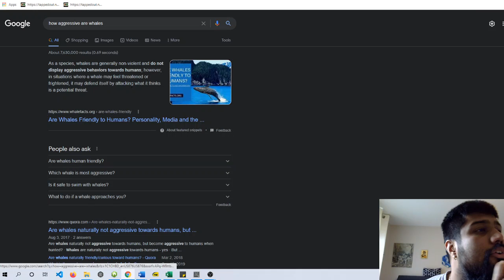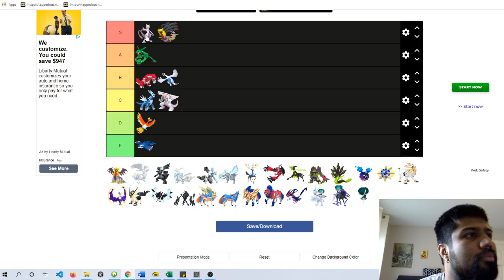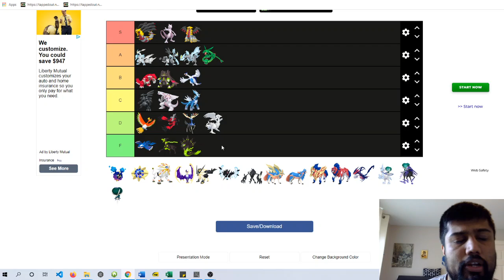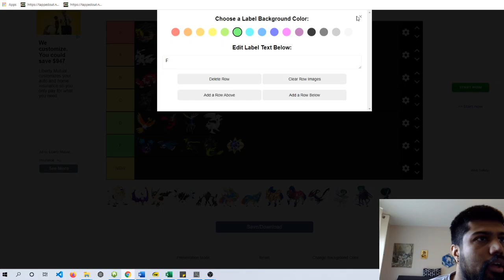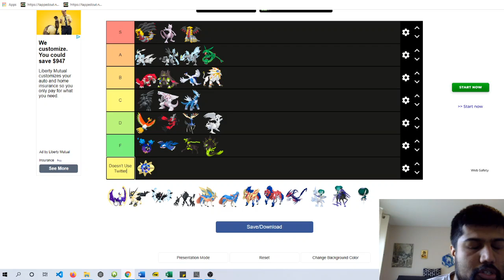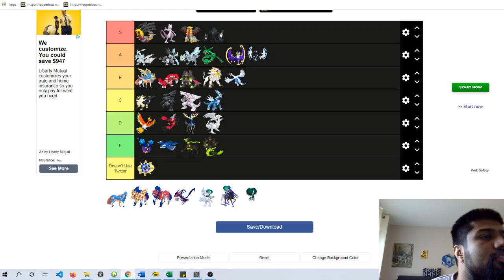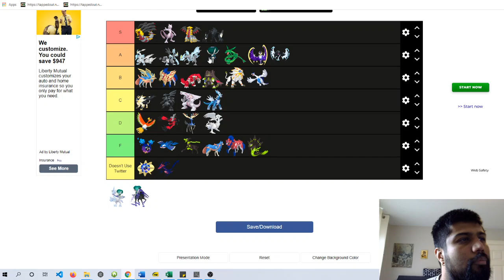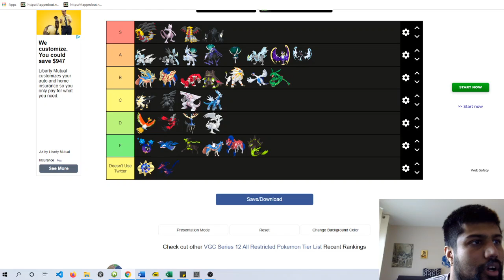Ranking The Series 12 Restricteds! - VGC Series 12 Battles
With Series 12 having been out for a while, I thought I would take some time to rank all the restricteds!